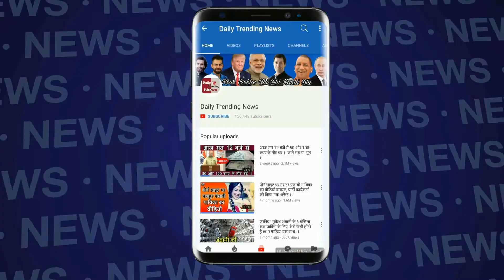Sui Dhaaga के Trailer Launch पर Varun ने पकड लिया Anushka के पाँव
Sui Dhaaga के Trailer Launch पर Varun ने पकड लिया Anushka के पाँव | SUI DHAAGA Trailer Launch | Sui Dhaaga Trailer | Sui Dhaaga

EDITOR ► Swati